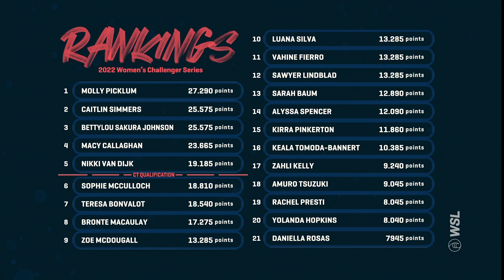Post Show Day 5: Major Leaderboard Movement As Upsets Ensue | EDP Vissla Pro Ericeira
Underdogs prevailed in the midst of exciting exchanges in the Men’s Round of 16. Meanwhile Sawyer Lindblad and Nikki Van Dijk trade blows in the best day of waves thus far. Ian Gentile made headway in the Men’s Round of 16 with an assertive 16.10. Caitlin Simmers, currently no. 1 on the Challenger Series, takes out local hope Teresa Bonvalot on her path to likely qualification.

There are just three chances left in the battle for Championship Tour qualification. With the pressure building, up-and-coming stars like Caity Simmers, Rio Waida, Molly Picklum, and Leonardo Fioravanti must show up big in Ericeira, Portugal to seize their dream. Watch the EDP Vissla Pro Ericeira live October 1-9 on worldsurfleague.com.